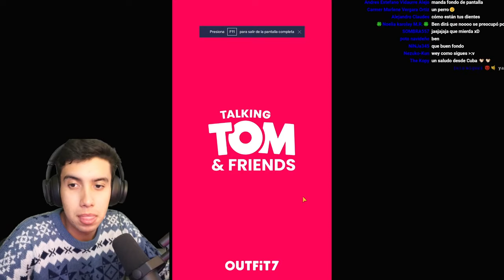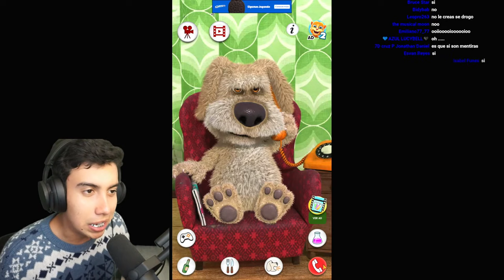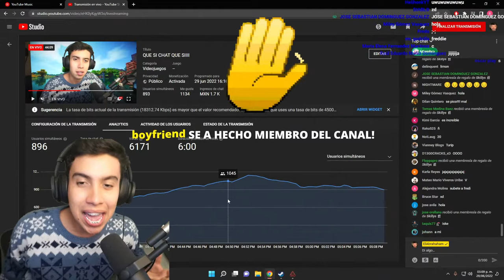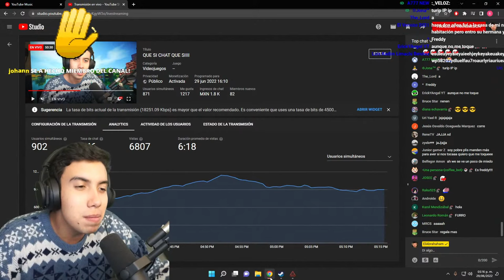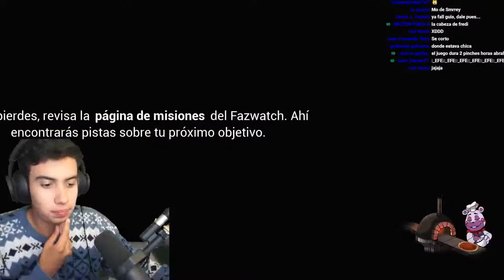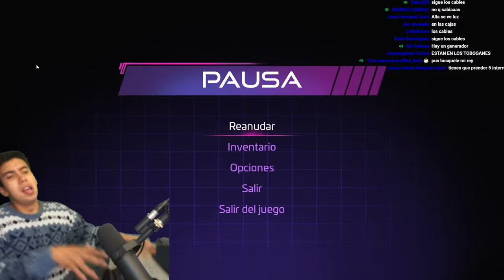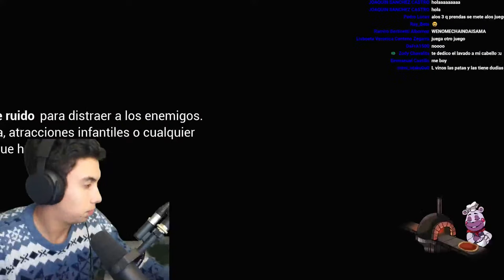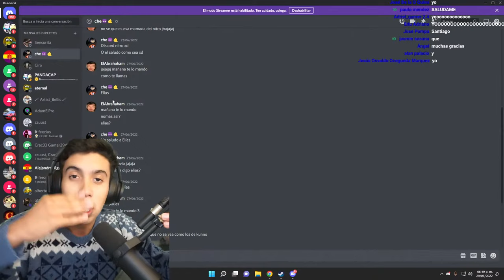QUE SI CHAT QUE SIIII